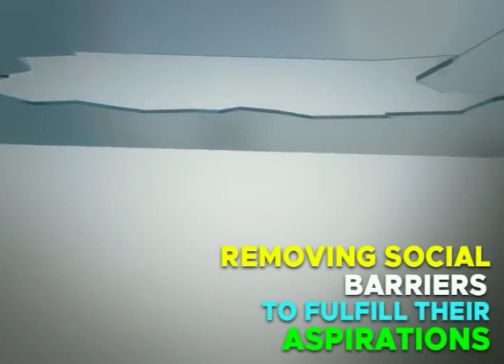Nari Shakti for New India…9YearsOfWomenLedDevelopment